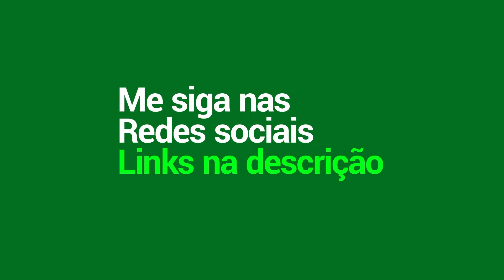EU FIQUEI IMORTAL NESSA PARTIDA!!! | HYLOS | MLBB